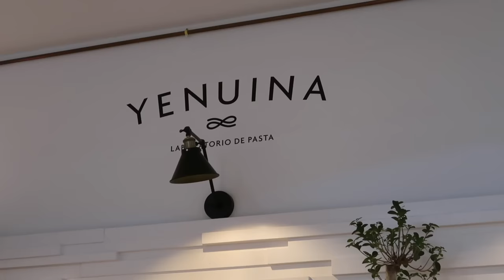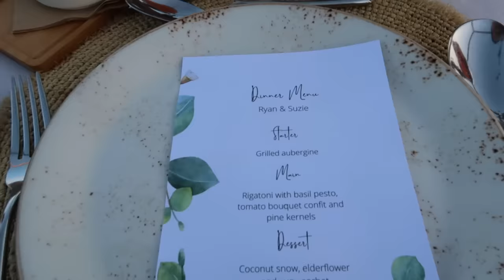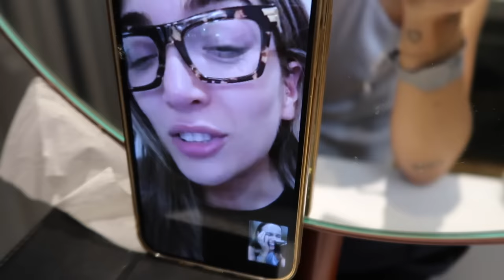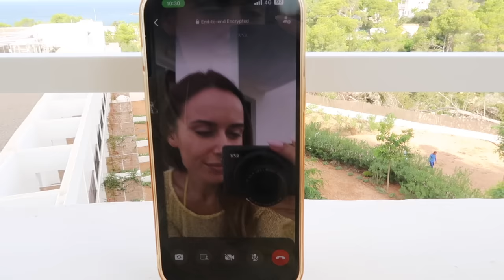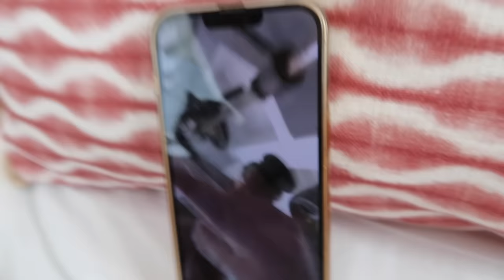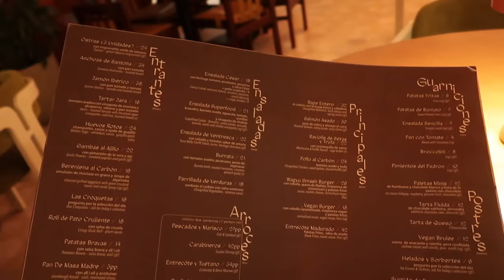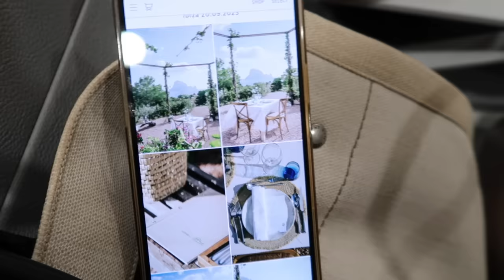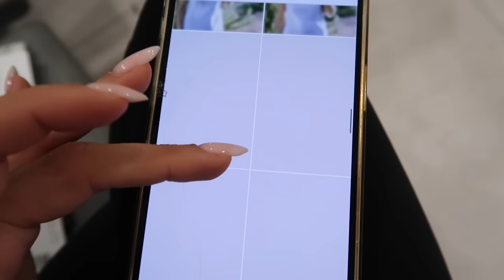WE'RE ENGAGED! | A surprise proposal in Ibiza 💖 | Suzie Bonaldi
WE'RE ENGAGED! | A surprise proposal in Ibiza 💖

vision glasses 🤓: old rayban**
crochet dress
black bikini
celine sunglasses
starfish earrings
pink two piece
fendi slides
ysl bag
ysl tote
cult gaia bag
reformation black & white two piece
ysl sandals
orange bikini (old from ASOS)
oliver bonas clutch (similar)
white reformation dress
bottega slides
cos knit jumper
magda butrym dress

✨ jewellery ✨
astrid & miyu pinky ring
astrid & miyu chain ring** (made in store)
orealia necklace**

✨ beauty ✨
shisedo moisturiser**
eye cream**
beauty pie tinted moisteriser **
armani eyeshadow**
valentino eyebrow pencil**
mascaras
cloud mascara**
valentino blush**
dior lip oil**
mac stone lip liner
urban decay naked lipstick
urban decay oat milk lipstick
urban decay all nighter**

✨ locations ✨
TRS Ibiza hotel (we stayed here in a junior suite - no gifting but they saved us last year when we were stranded at 4am so I will scream about them forever. best hotel!!)
yenuina
yog good froyo
petunia - (this is where ryan proposed with the view of Es Vedra)
aubergine